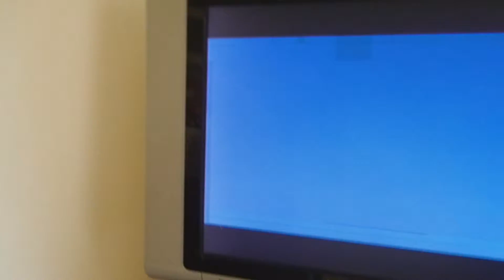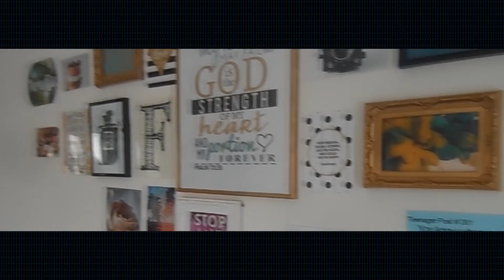WEDDINGS, STYLE & MOMENTS|2015 REWIND| KindleKindKel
Better late than never! A quick review of my 2015- I talk finding my style, weddings, the YouTube community and becoming a chatterbox :)